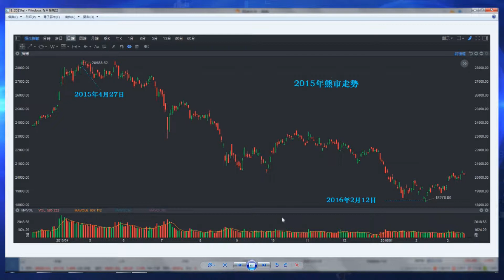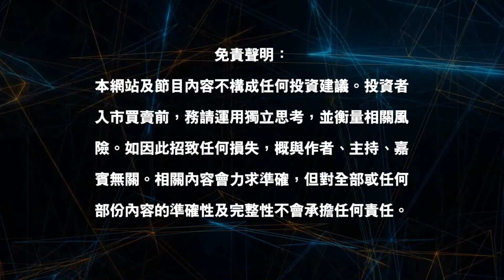【期權道】熊來了特備篇：熊市的期權打法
Jack Sir 早幾個月已睇港股入熊，有咩指標令佢可早着先機？恒指就有機會跌至25000點。要捉熊市的期權打法主力做long put，但仍要有其他手法配合才能增加贏率。